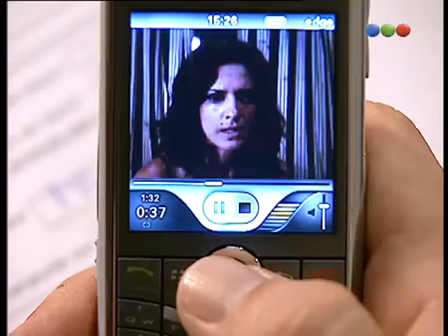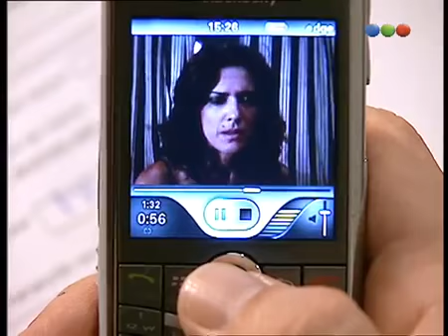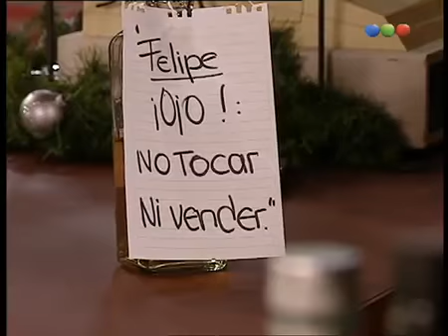Don Juan y su Bella Dama cap.193-2